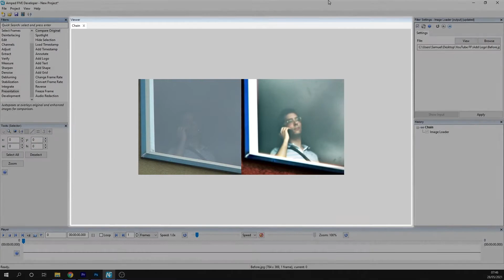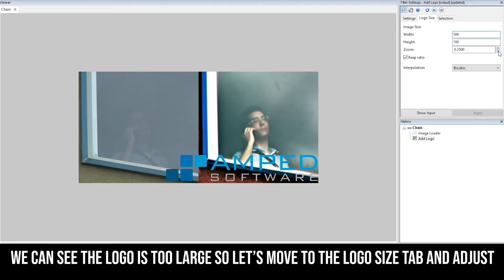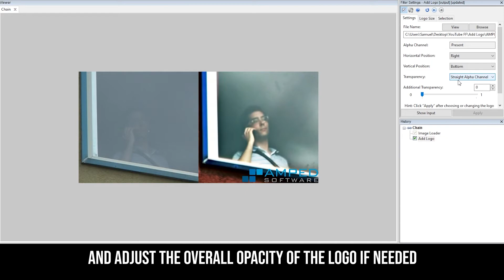Add Logo: Adding Your Own Logo to an Image or a Video in Amped FIVE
Learn how to use the Add Logo filter in Amped FIVE to superimpose an external image onto the current image or video.